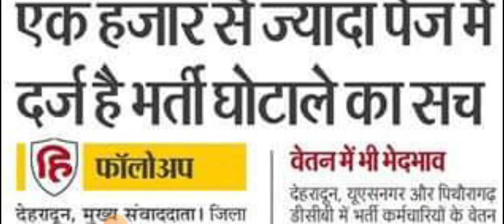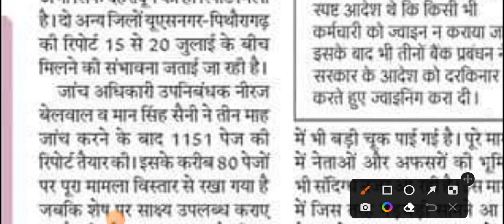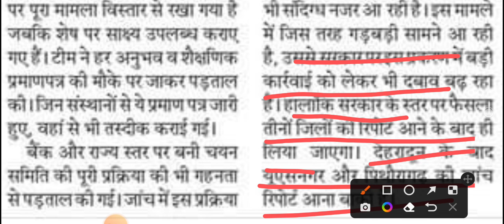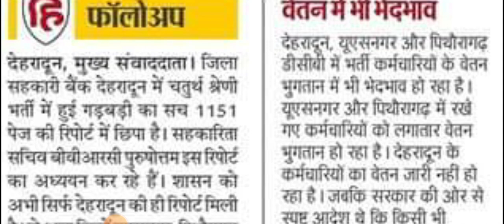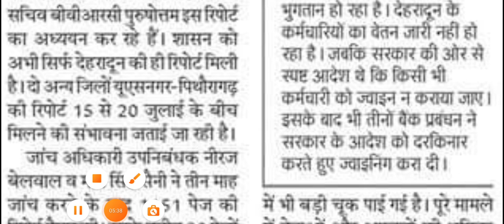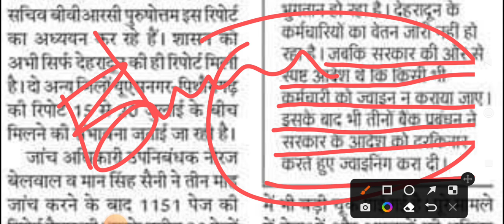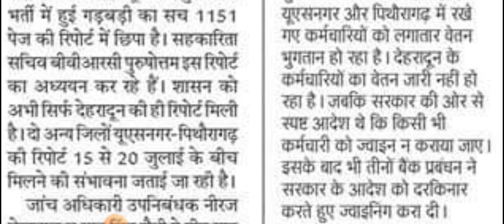बैंक एक नियम अलग अलग। देखिये पूरी कहानी। Uttarakhand DCB Bharti ll वर्ग 4 सहयोगी गार्ड भर्तियें